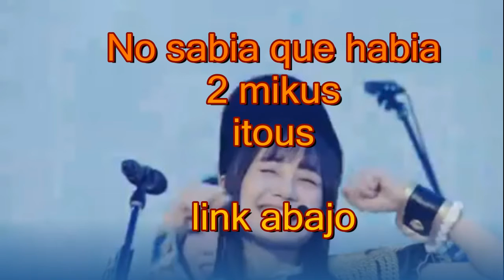ElTioTeResume....Animelo summer live 2019: STORIES Dia 2 | Esa chica se parece mucho a Miku Itou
Otros canales